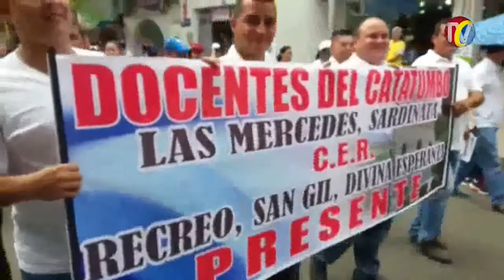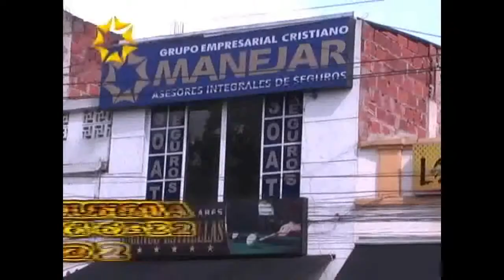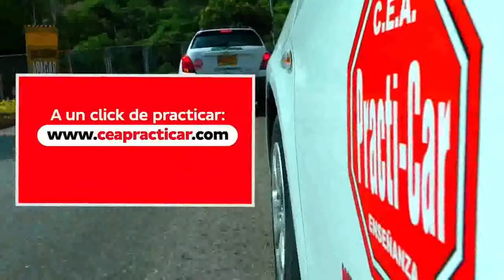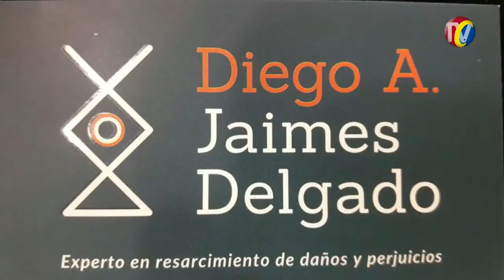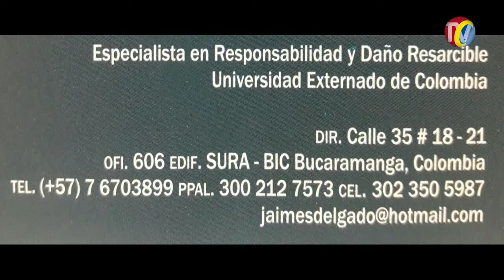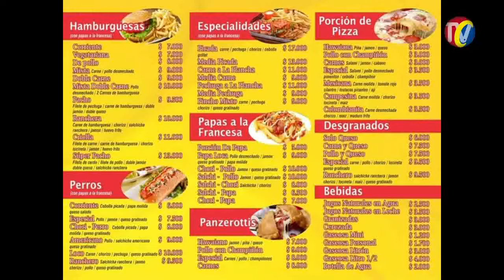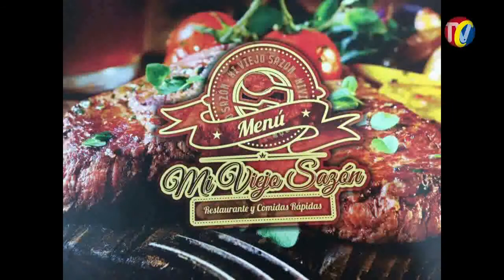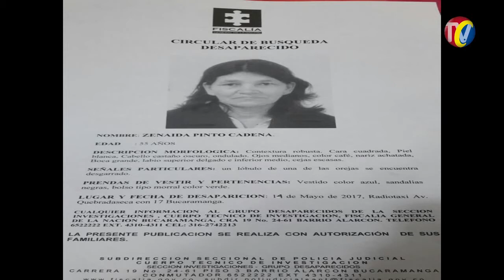IMPACTO Martes 16 de mayo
01- Este Sujeto Llamado - Alfonso Pinto- gerente de la Empresa LUSITANIA, le propuso al alcalde de Bucaramanga Eliminar el Parrillero
02- Maestros de Municipios y Pueblos del Catatumbo exigen Nombramientos en Propiedad y que les paguen Salario Justo
03- PUERTO WILCHES- Asi fue como este Delincuente del CLAN DEL GOLFO quiso matar 2 policías bachilleres
04- SANGIL- con este video como prueba buscan capturar al Rata que entro a Robar en 2 Locales Comerciales
05- autopista Floridablanca - Bucaramanga. 2 Motociclistas Heridos al ser Atropellados por Bus de Metrolinea
06- BUCARAMANGA- Discoteca COCO BONGO-  Valery Medina- Show de Bailarinas y DJ en VIVO este Sábado 27 de Mayo

07- Capturado rata de Celulares   Calle 47 Cra 22- Este Sujeto y esta mujer defendían al Delin
08- VLADIMIR ARDILA- Reporta Accidente camión sin colocar direccionales cruzo y lo envistió otros dicen que el de la. Moto le quiso ganar al.del camión el cruce y paso lo que paso
09- Este Desechable entro de Noche a local comercial del Centro- Cuando salía con la Mercancía Celadores y Policía lo Capturaron
10- SANGIL- Capturan a sujeto que pretendía suplantar a otra persona en una entidad bancaría
11- PUENTENACIONAL Deslizamiento de tierra se presentó en la vía Jesús María
12- cra 18 calle 34- Motaxista quemó Moto DT cuando Policía se la Iba a Inmovilizar- Lo capturaron y lo enviaron a la cárcel por el delito de incendio articulo 350 codigo penal